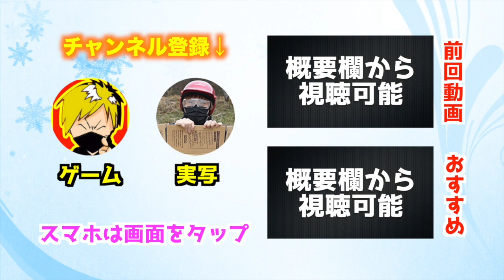【ウイイレアプリ2018】全てのレベル上限UPを投入したロナウジーニョを白玉パーティーに油断した相手にいきなり投入した結果！！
能力強すぎww